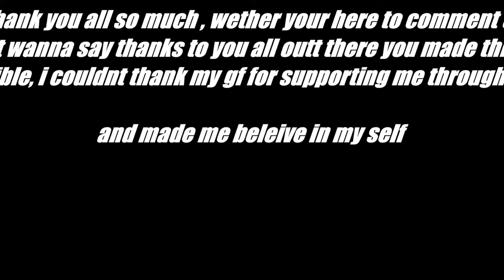Saki Kaskas | Flimsy | Music Video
Hi guys! hope you like the video I made for you, the ending is a bit out, my bad, I will take note of it.